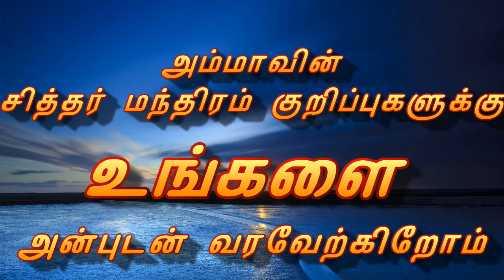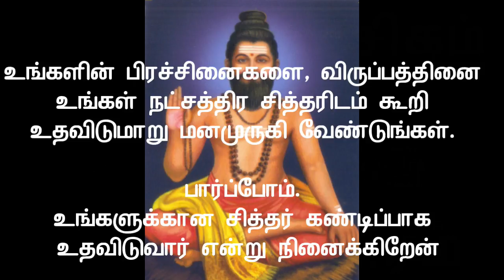விருச்சிகம் விசாகம் வான்மீகர் சித்தர் மந்திரம்|Viruchikam Visakam Vanmigar sithar mantra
விருச்சிகம் ராசி விசாகம் நட்சத்திரம்  வான்மீகர் சித்தர் மந்திரம்   Viruchikam Rasi Visakam Nakshathiram Vanmigar sithar mantram